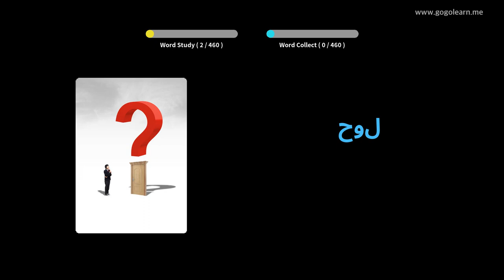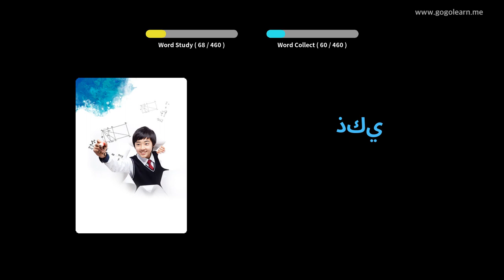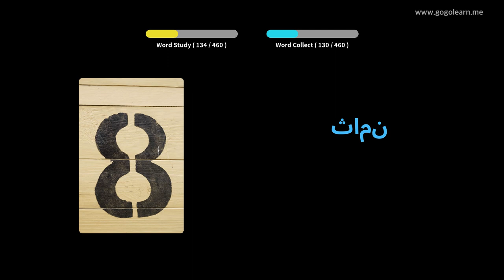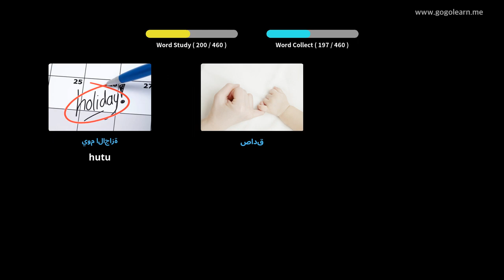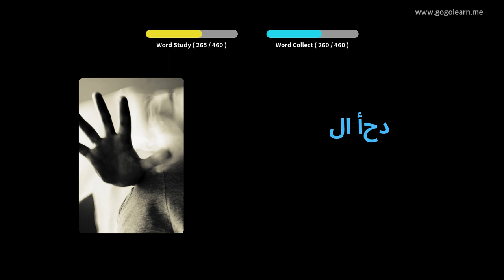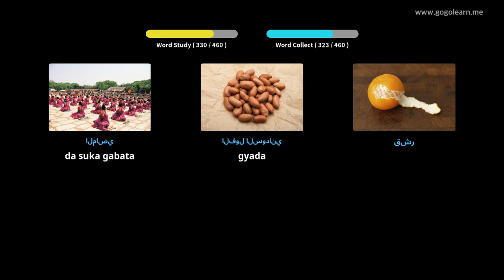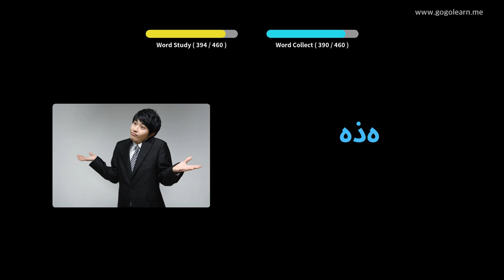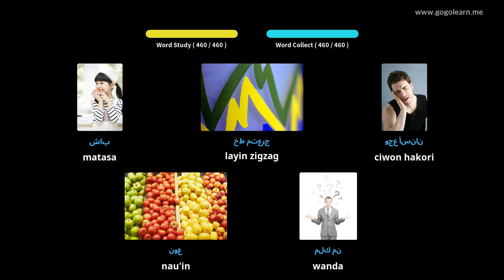अरबी शब्दावली प्राथमिक विद्यालय | Golearn